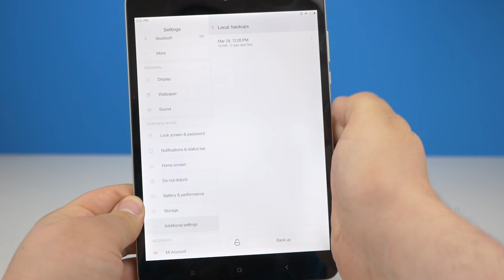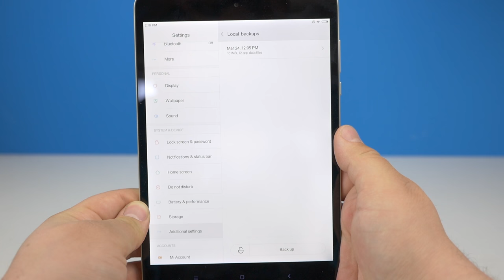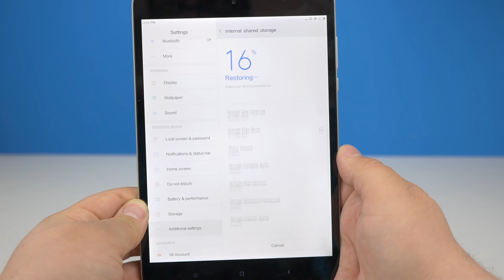Xiaomi Mi Pad 3 Play Store Install (Eng/Ger)